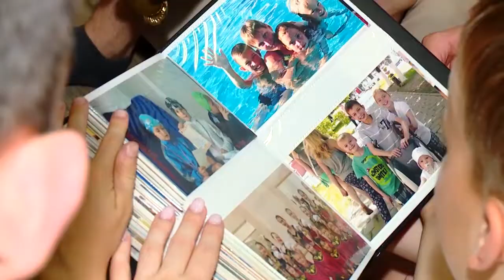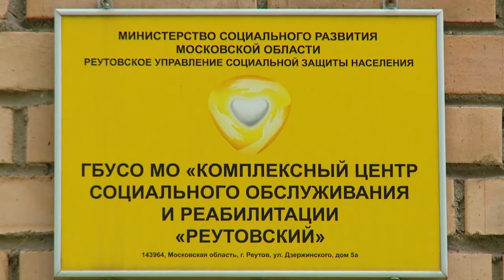В Реутове стартовал Всероссийский проект «Малыш, ты можешь» 17.02.22